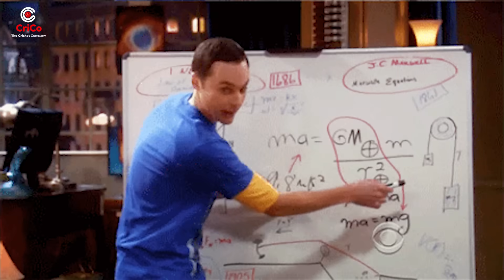Asia cup और World Cup में कौनसी टीम खेलेगी? | cricketupdates | Crico | Rj Ruanak